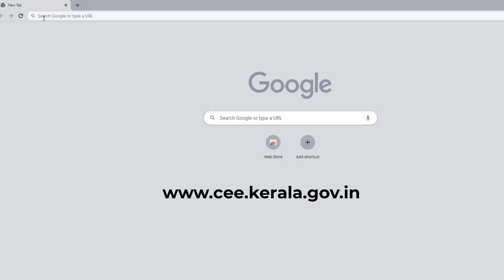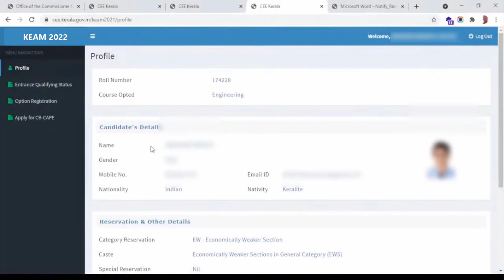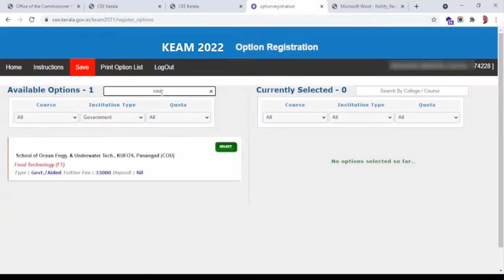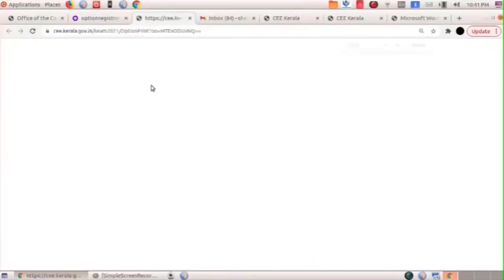Keam 2022 Option Registration